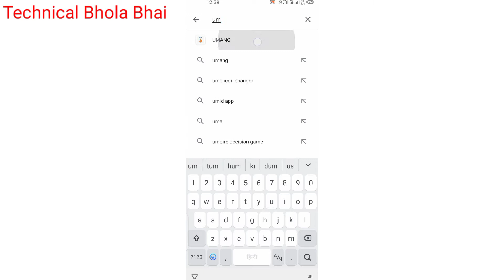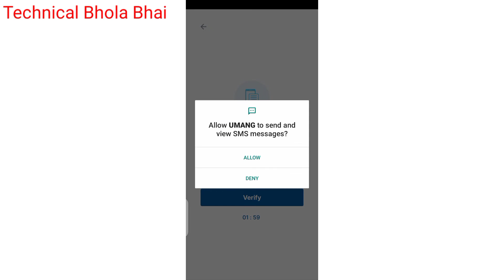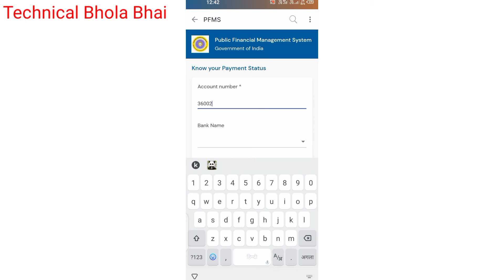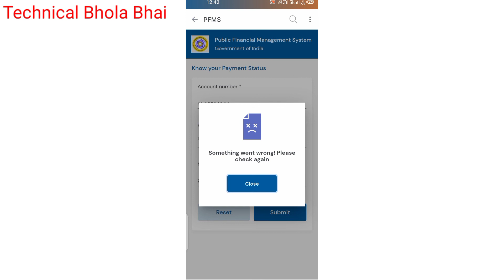Scholarship का पैसा check करें || scholarship aaya hai ki nahi kaise pata kare | Up scholarship 2022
Scholarship kaise check kare 2021-22 | scholarship kaise pata karen | स्कॉलरशिप कैसे पता करें 2022

Hello Friends
Mera Name Hai Bhola Bhai Aur Aap Shabhi ka Hamare YouTube Channel Par Swagat Hai

Scholarship का पैसा check करें || scholarship aaya hai ki nahi kaise pata kare |
scholarship aaya hai ki nahi kaise check kare / scholarship status 2021-22 kaise check kare
Scholarship check करने का सबसे आसान तरीका // scholarship aaya hai ki nahi kaise pata kare 2021-22

up scholarship date 2021 latest news today
scholarship check karne ka tarika
up scholarship check karne ka tarika
scholarship check karne ka sabse aasan tarika
national scholarship portal ka status kaise check karen
national scholarship portal kaise check kare
national scholarship portal 2020-21 kaise check kare
national scholarship portal 2021-22 renewal
national scholarship portal status check kare
pfms scholarship payment status
pfms scholarship payment status 2021 kaise check kare

Topics:-👌👌👌

scholarship 2022
Scholarship ka paisa kaise check kare | scholarship kaise check kare |छात्रवृत्ति कैसे चेक करें 2022
scholarship_status_2021-22
scholarship_status_2021 -22_kaise_check_kare

mp scholarship kaise check kare,
scholarship kaise check kare 2020-21 mp,scholarship kaise check kare 2020-21 bihar,scholarship kaise check kare 2020-21 up

scholarship ka paisa kaise cheak kare /

how chek scholarship credit status online
bihar scolarship.gov.in 2019
12th scholarship kaise check kare
how to check scholarship in bank account
scholarship
bihar ki scholarship kaise check kare
pre matric up scholarship
post matric scholarship
pfms mobiele pr status
pfms pr scholarship ststus check kra
mobile pr scholarship check kra
PFMS SCHOLARSHIP STATUS CHECK KRA
bihar scholarship ki list kaise dekhe
bihar scholarship ka last date kab tak hai

how to check new scholarship

scholarship status kaise | scholarship status kaise check kare | scholarship status kaise check kare
2022 | scholarship status kaise dekhe | scholarship status kaise check karen
2022 | scholarship status kaise check karen
2022
scholarship status kaise check | scholarship status kaise check kare
bina password ke | scholarship status kaise check kare